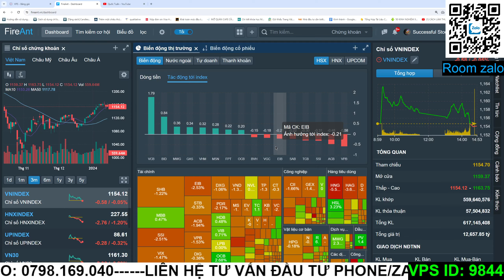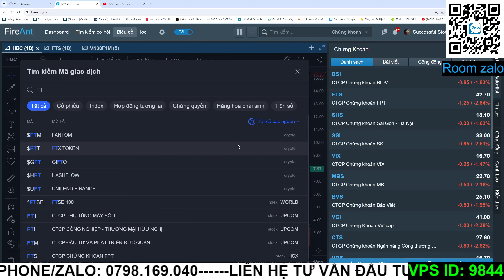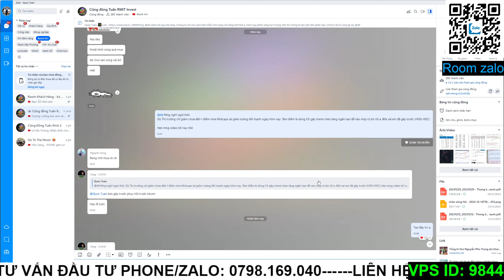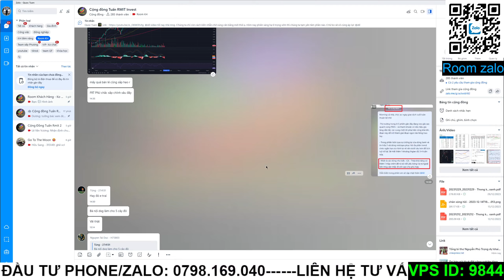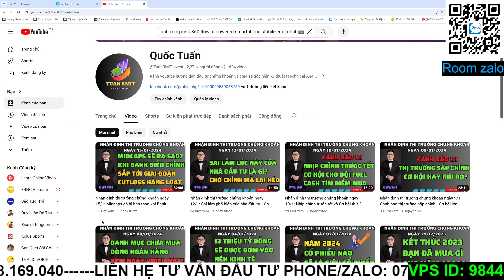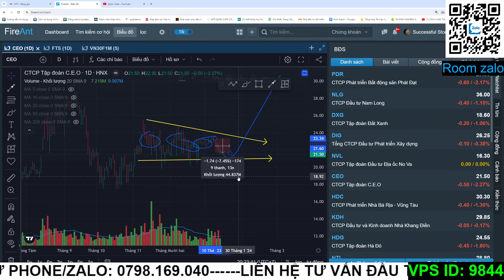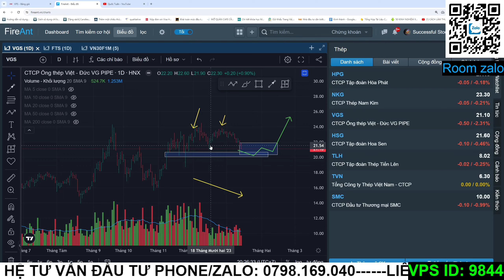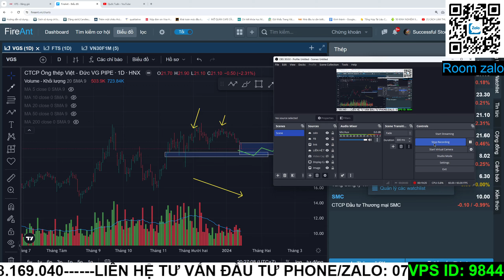Nhận định thị trường chứng khoán ngày 16/1: Dòng Chứng Khoán gãy trend chéo - Midcaps về hỗ trợ đáy